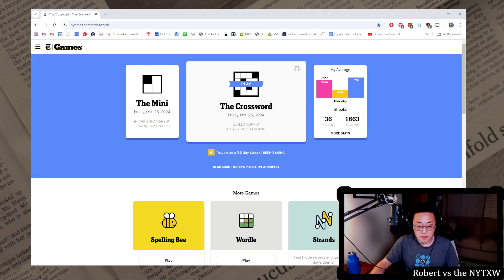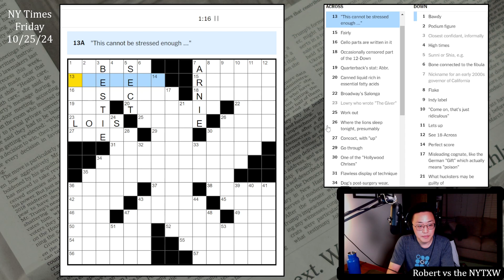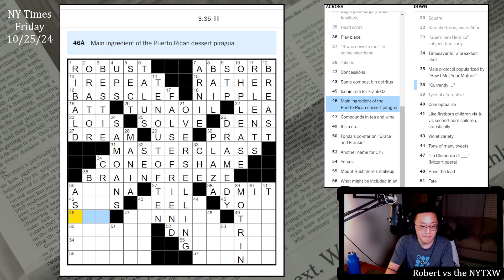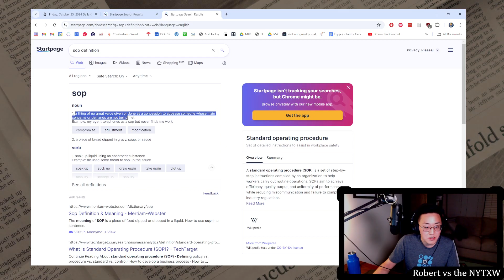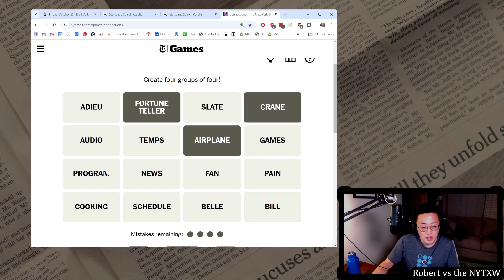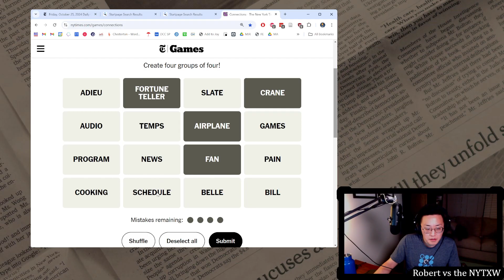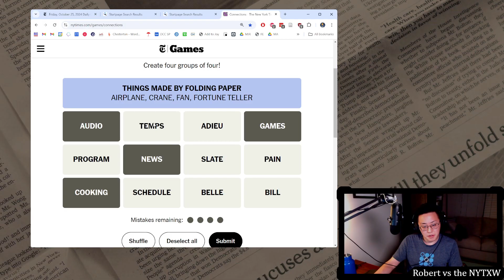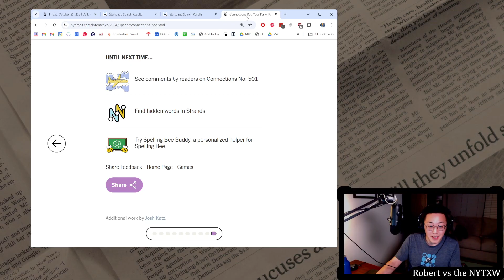Struggling through every puzzle [0:19/7:07] || Friday 10/25/24 New York Times Crossword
0:00 - Intro
0:26 - Mini Puzzle
1:55 - Daily puzzle (by Alex Murphy)
9:02 - Commentary
10:25 - PlusWord
11:30 - Connections

19s on the Mini and 7m07s on the daily puzzle. (Weekly running total: 25m42s)